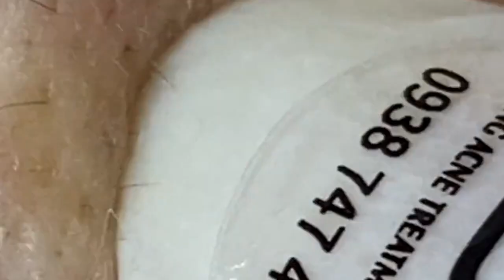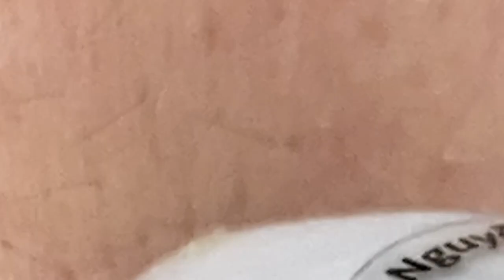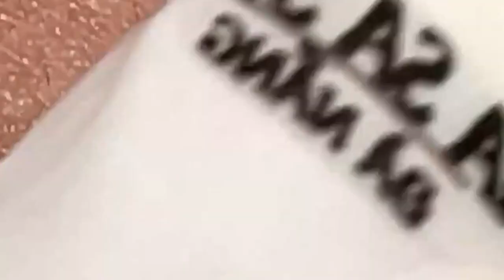𝑁𝑒𝑤 𝐻𝑜𝑝𝑒 𝐹𝑟𝑜𝑚 𝑉𝑖𝑑𝑒𝑜 𝐿𝑢𝑥𝑢𝑟𝑦 # 7113